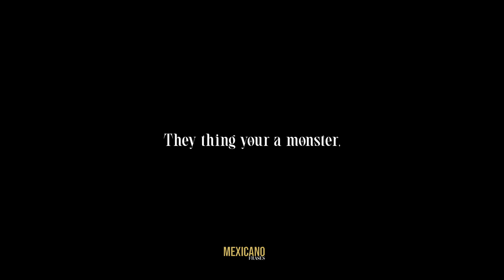Prove them right